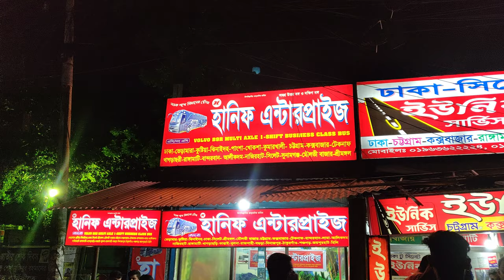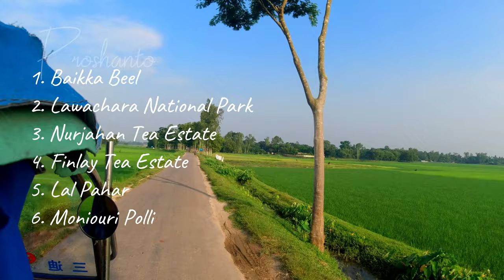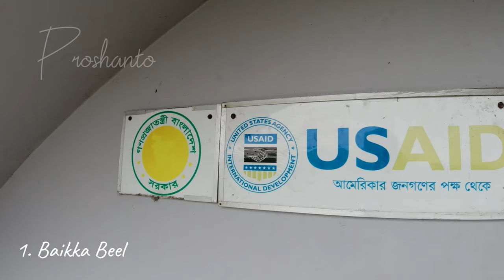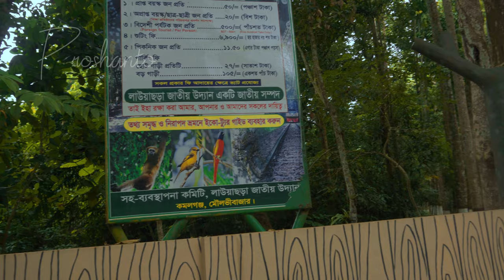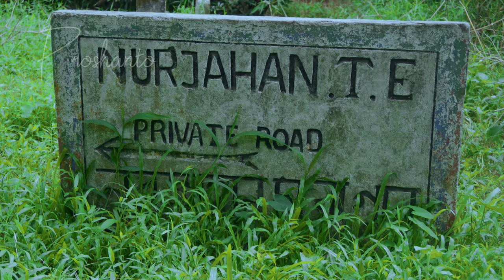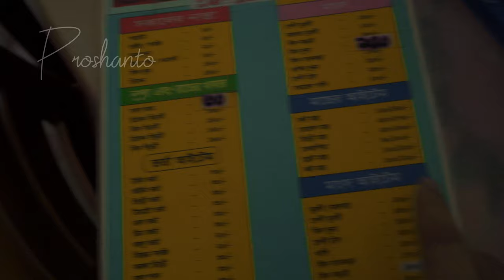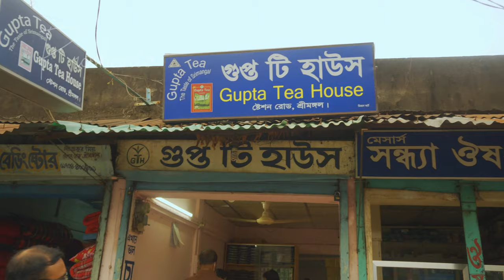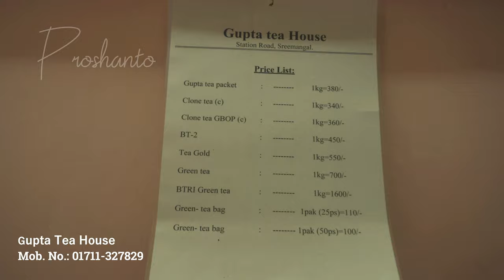শ্রীমঙ্গলের দর্শনীয় স্থান | SreeMangal Tour | One Day Tour | Sylhet Tour | জনপ্রতি ১৬০০ টাকায়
ঢাকার  যান্ত্রিক জীবন থেকে রিলিফ পাওয়ার জন্য আমরা 2 জন হুট করে একদিনের শ্রীমংগল ট্যুর প্ল্যান করে ফেলি। প্রথমেই ৩৮০ টাকা দিয়ে আমরা হানিফের টিকিট কেটে ফেলি রাত 10.30 টার বাসে। তারপর 6 ঘণ্টায় পৌঁছে যাই কাঙ্ক্ষিত গন্তব্যে। নাস্তা করে রিটার্ন টিকিট কেটে আমরা একটা সিএনজি রিজার্ভ করে ফেলি ১২০০ টাকা দিয়ে সারাদিনের ঘুরাঘুরির জন্য।  আমরা যেসব প্লেস কভার করি সেগুলা হল - বাইক্কার বিল,নুরজাহান টি স্টেট, মাধবপুর লেক, লাউয়াছড়া জাতীয় উদ্যান, পানসি রেস্তরা, লাল পাহার (Finley Tea State), আদি নীল কণ্ঠ চা কেবিন।
 Main খরচের হিসাব :
 Dhaka To Sreemangal bus fare - 380 taka
Sreemangal to Dhaka bus fare - 380 taka
CNG Reserve (1200/2) - 600 taka
Breakfast & Lunch - (720/3) - 240 Taka
Total Main Cost = 1600 Taka

2. Last Summer by Ikson
3. Vacaciones by Mike Leite

** ANTI-PIRACY WARNING **
This content is Copyright by Proshanto Das Tusher. Legal action will be taken against those who violate the copyright of the following material presented !